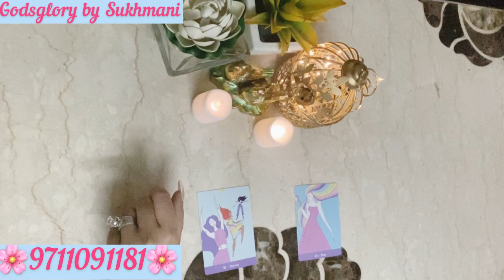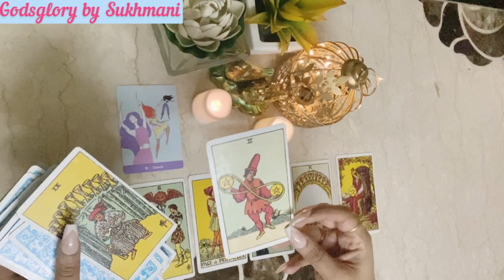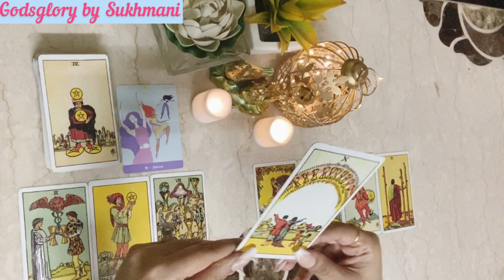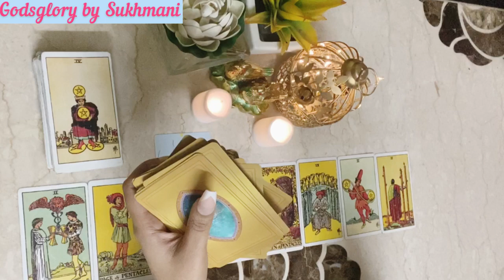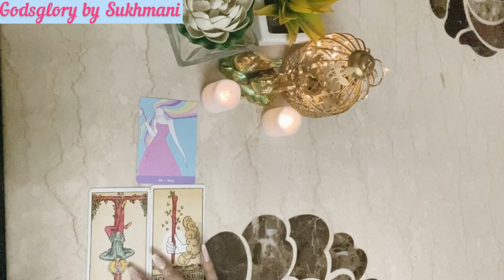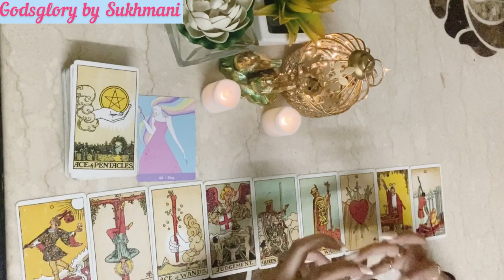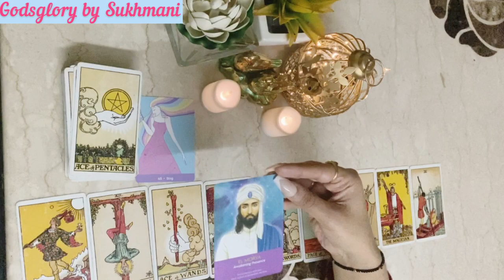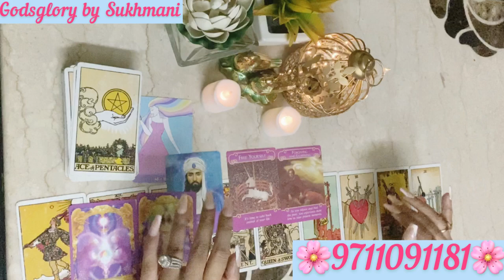🦋♥️2021 Mein aapki Love life mein kya hone vala hai !👩‍❤️‍👨 Hindi- Timeless~Godsglory by Sukhmani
This video is about the messages from God , Universe,your spirit guides, angels or heaven. This is a tarot pick a card reading in hindi. This is a timeless readings so whenever you'll find this reading there will be a message for you